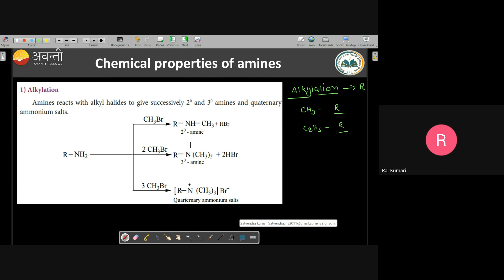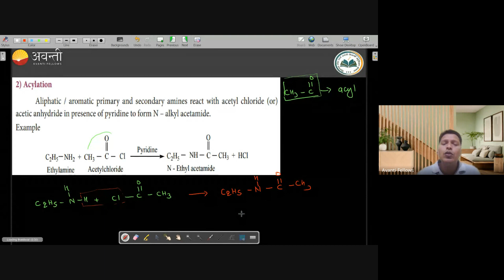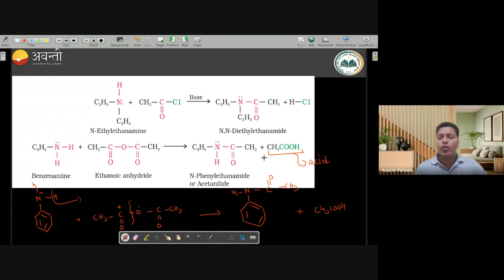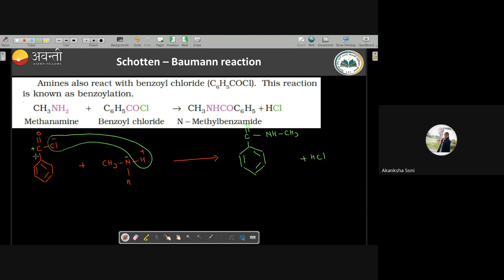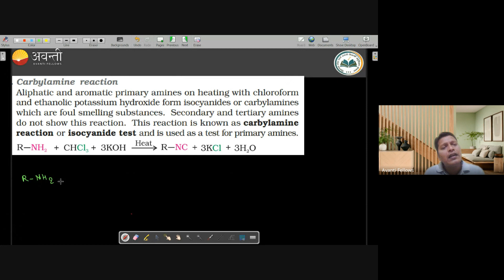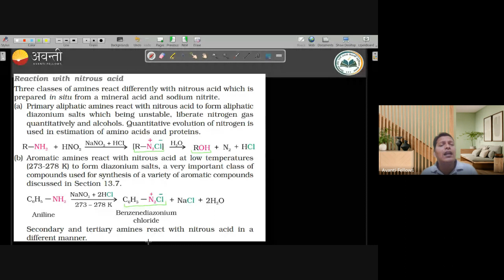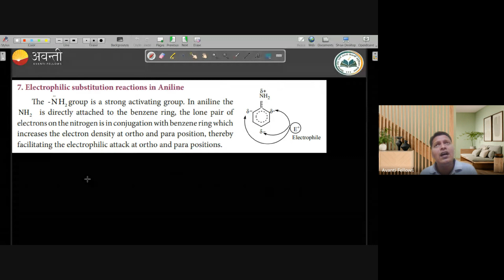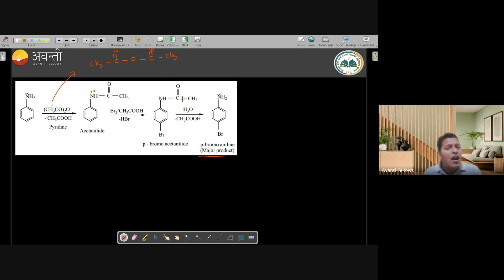Amines - Chemical Properties of Amine | 12th NEET Chemistry | 27th October 2023